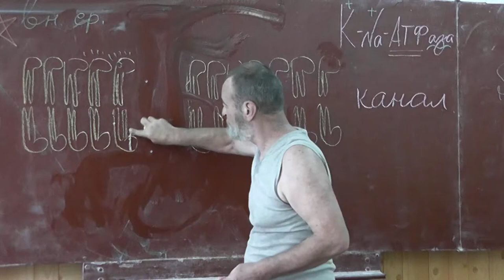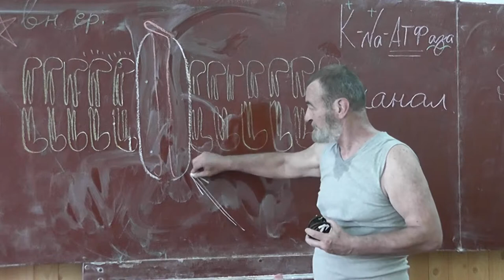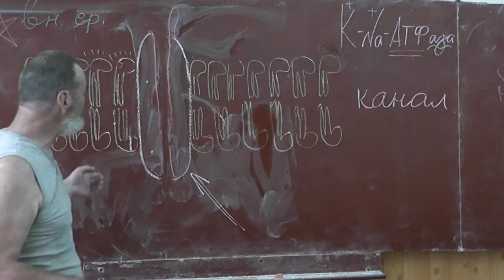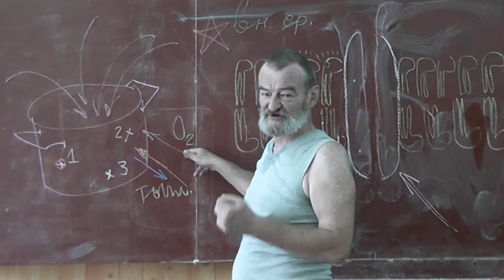28 Белки-каналы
Протонный ток. Протонные насосы.